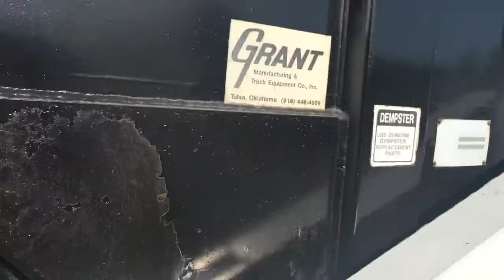Sanitation System Working Pt 2